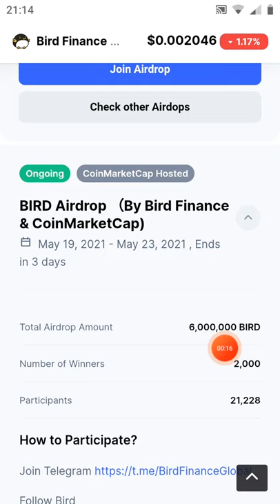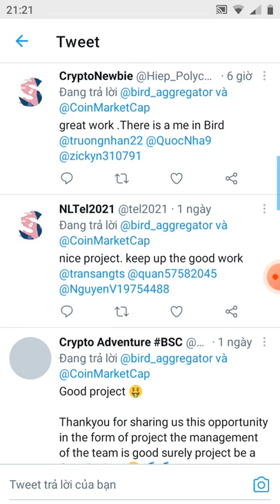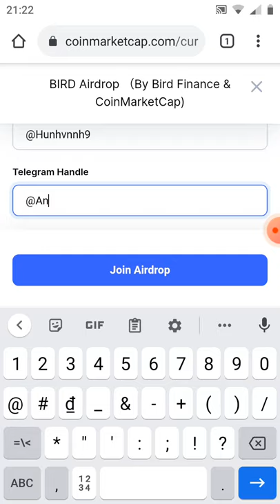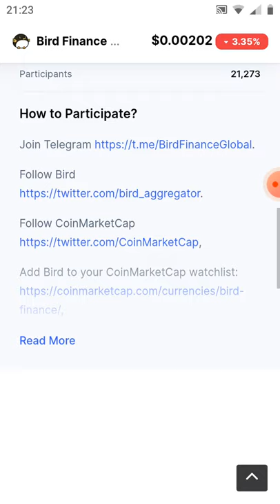hướng dẫn nhận 3.000 Token BIRD từ Coinmarketcap (kèo random cho 2.000 user may mắn)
Link đk coimaketcap